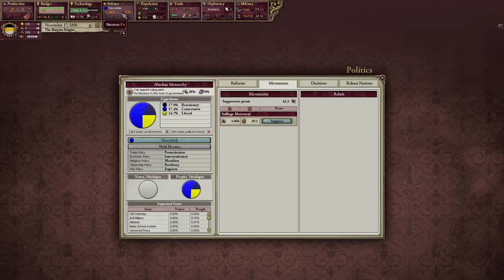Victoria II HoD - Russia [Gameplay ITA] #4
Make Russia great again! Partiamo nel 1836, con un gigante dell'est dai piedi d'argilla. Un paese povero e arretrato, difeso solo dalla vastità del proprio territorio gelido.
Riuscirà lo Zar Andrew a trasformare l'Impero Russo in uno stato moderno e a prevenire l'avvento della Rivoluzione?